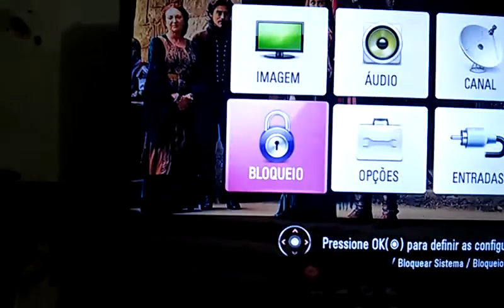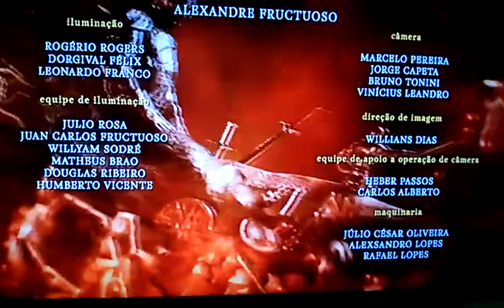Como bloquear teclas na TV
Pra você que tem crianças em casa fazer isso e uma forma de previnir que ela mexa e descontrole a sua tv